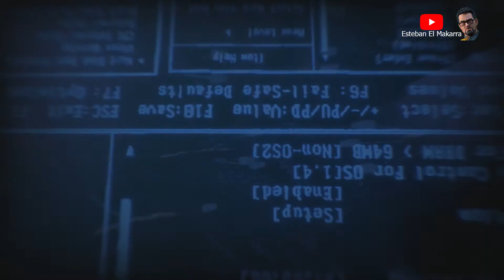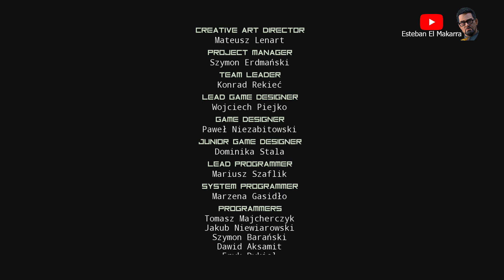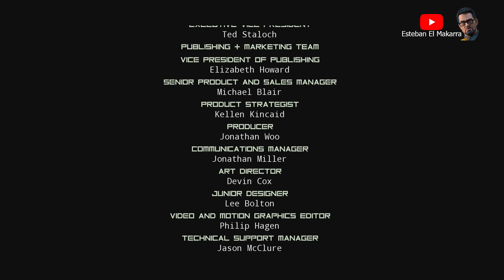14 Visita el viejo hotel Chiron Observer